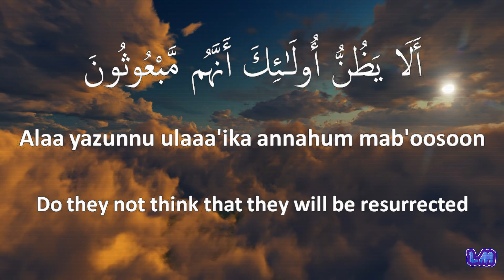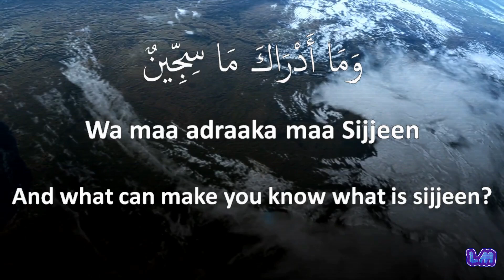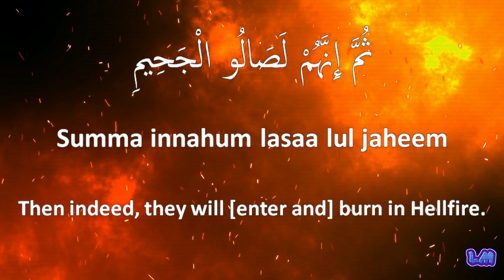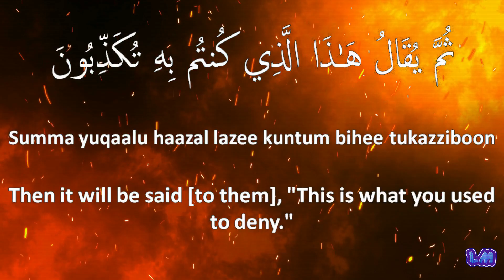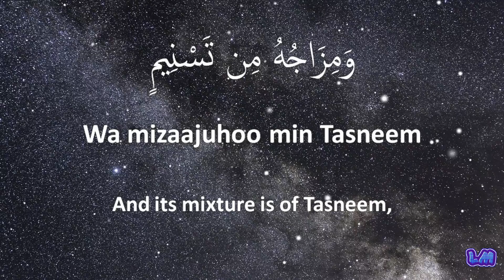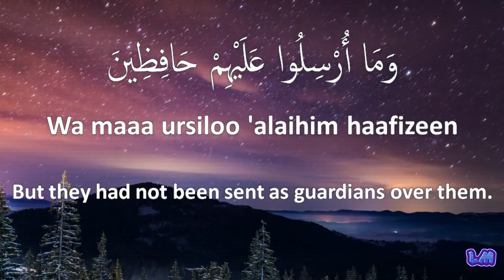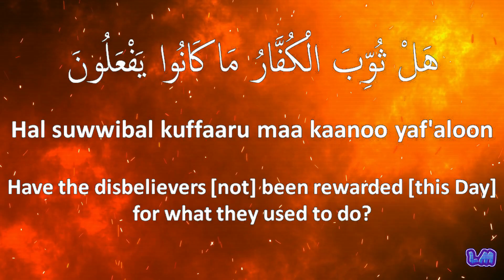Surah Al Mutaffifin | Wailul lil Mutaffifin | English Translation | Transliteration | ٱلْمُطَفِّفِين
Surah Al Mutaffifeen | Wailul lil Mutaffifin | English Translation | Transliteration |  المطففين | Holy Quran | Guide Us to the Straight Path | Tilawat Hafiz Maaz Sayed

    Wailul lil mutaffifeen
    Allazeena izak taaloo 'alan naasi yastawfoon
    Wa izaa kaaloohum aw wazanoohum yukhsiroon
    Alaa yazunnu ulaaa'ika annahum mab'oosoon
    Li Yawmin 'Azeem
    Yawma yaqoomun naasu li Rabbil 'aalameen
    Kallaaa inna kitaabal fujjaari lafee Sijjeen
    Wa maa adraaka maa Sijjeen
    Kitaabum marqoom
    Wailuny yawma'izil lil mukazzibeen
    Allazeena yukazziboona bi yawmid deen
    Wa maa yukazzibu biheee illaa kullu mu'tadin aseem
    Izaa tutlaa'alaihi aayaatunaa qaala asaateerul awwaleen
    Kallaa bal raana 'alaa quloobihim maa kaanoo yaksiboon
    Kallaaa innahum 'ar Rabbihim yawma'izil lamah jooboon
    Summa innahum lasaa lul jaheem
    Summa yuqaalu haazal lazee kuntum bihee tukazziboon
    Kallaaa inna kitaabal abraari lafee'Illiyyeen
    Wa maaa adraaka maa 'Illiyyoon
    Kitaabum marqoom
    Yashhadu hul muqarra boon
    Innal abraara lafee Na'eem
    'Alal araaa'iki yanzuroon
    Ta'rifu fee wujoohihim nadratan na'eem
    Yusqawna mir raheeqim makhtoom
    Khitaamuhoo misk; wa fee zaalika falyatanaafasil Mutanaafisoon
    Wa mizaajuhoo min Tasneem
    'Ainaiy yashrabu bihal muqarraboon
    Innal lazeena ajramoo kaanoo minal lazeena aamanoo yadhakoon
    Wa izaa marroo bihim yataghaamazoon
    Wa izan qalabooo ilaaa ahlihimun qalaboo fakiheen
    Wa izaa ra awhum qaalooo inna haaa'ulaaa'i ladaaal loon
    Wa maaa ursiloo 'alaihim haafizeen
    Fal yawmal lazeena aamanoo minal kuffaari yadhakoon
    'Alal araaa'iki yanzuroon
    Hal suwwibal kuffaaru maa kaanoo yaf'aloon